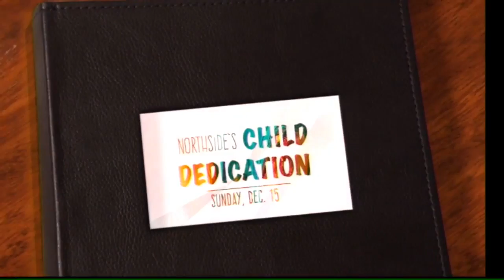11:30 a.m. Child Dedication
December 15, 2019 | 11:30 a.m. service